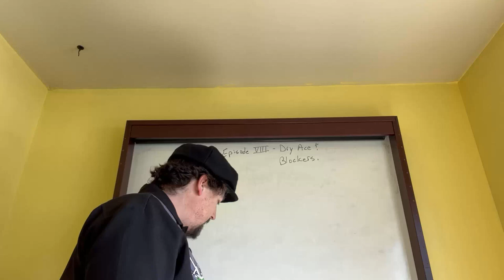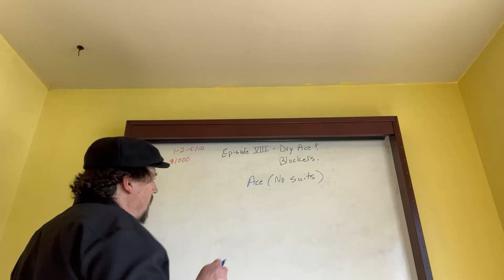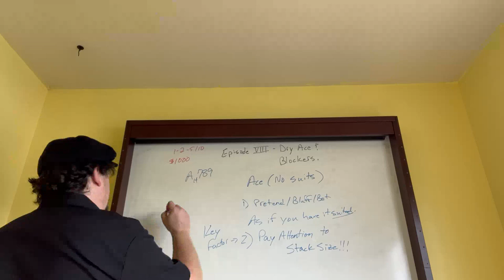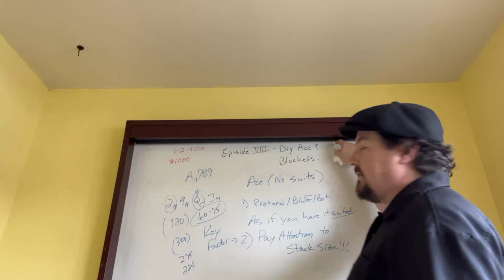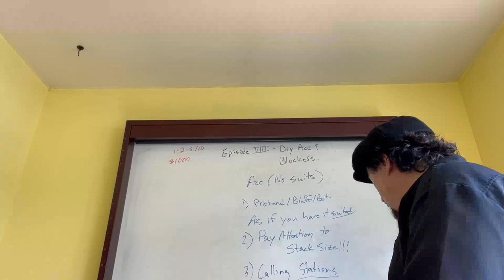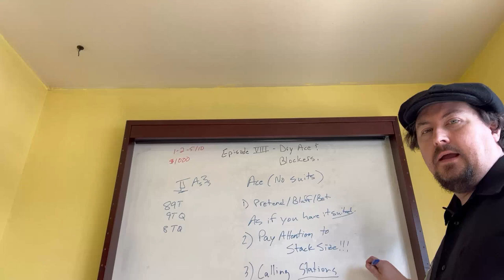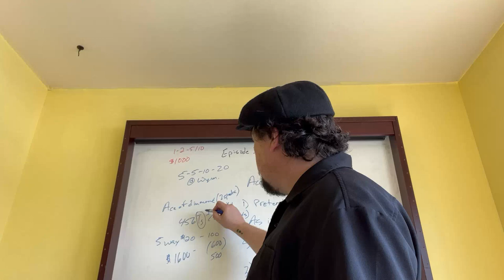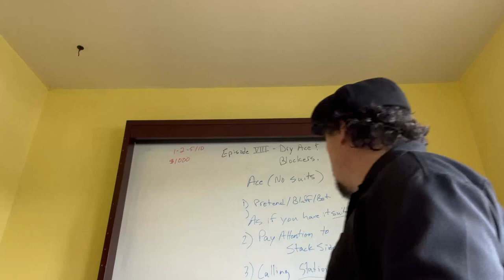PLO Professor Episode 8; Dry Ace and Blockers!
Episode 8 out of 20 in the Vlog series on how to profitable playing Pot Limit Omaha!  This episode I go into detail of how to play a dry ace, how to play blockers, and what are both of those!  I also give an example of a hand where two players were going at it; one was using blockers, the other was using a dry ace!

For card protector, hat, hoodie, check out